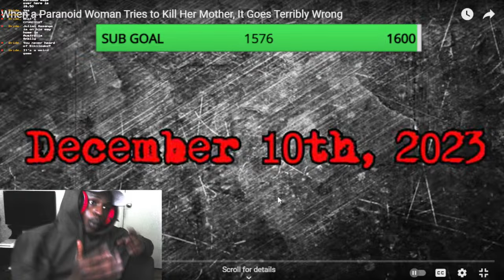When a Paranoid Woman Tries to Kill Her Mother, It Goes Terribly Wrong#react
FIRST GAME NIGHT ON THE CHANNEL IM A LITTLE RUSTY SUB UP TO THE CHANNEL IF NEW 2K OTW WITH YOUR HELP